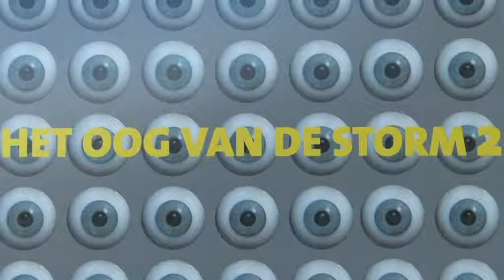Het oog van de storm deel 2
De titel van de nieuwe tentoonstelling van de Vishal verwijst naar een tropische cycloon; een storm waarvan de windsnelheden de orkaandrempel, overschrijden. Maar in het oog van die storm is het windstil en zonnig. Grotere verschillen zijn bijna niet mogelijk - maar ze zijn wel aan elkaar verwant. Met dit thema sluit De Vishal aan bij het project Haarlem Roze Stad 2012 Vorig jaar is een begin gemaakt met een nieuwe formule voor de ledententoonstellingen van De Vishal. Het concept bleek een succes dus is besloten om dit jaar weer twee tentoonstellingen te organiseren met het werk van 24 leden van de vereniging per tentoonstelling. De deelnemers zijn geselecteerd op basis van hun werk , zodat er een mooie samenhangende tentoonstelling kan ontstaan.